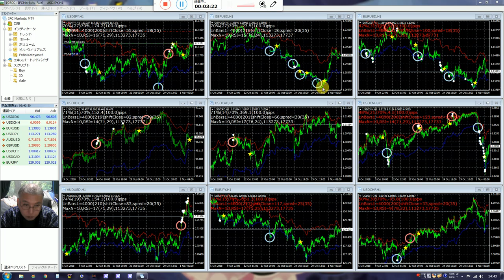バイナリーオプションのスペシャリストが教える投資勉強教材。